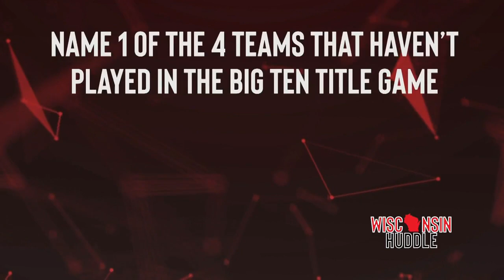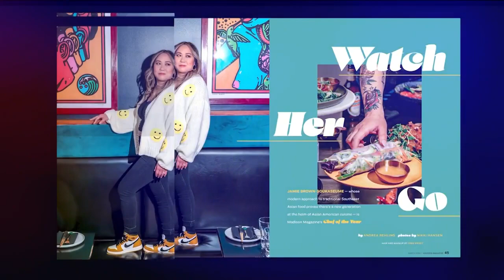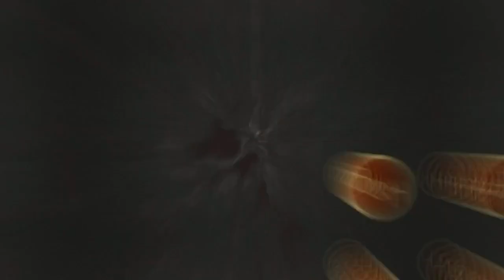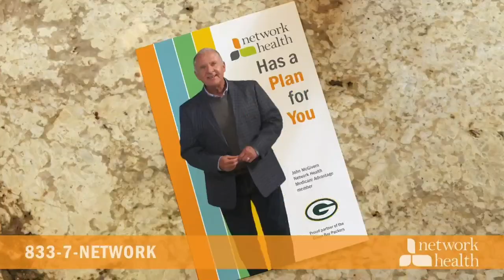Wisconsin Huddle: March 8, 2024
Wisconsin senior forward Tyler Wahl joins Zach Hanley in this week's episode of Wisconsin Huddle ahead of the his senior day against Rutgers